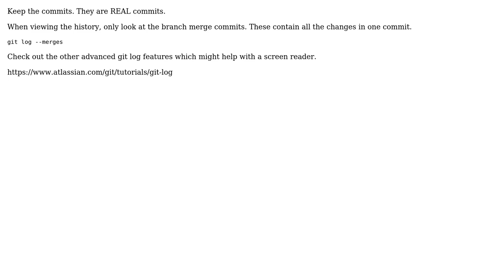Software Engineering: Easily exclude commits on a merge based on some condition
With thanks & praise to God, and with thanks to the many people who have made this project possible! You are responsible for your own actions.